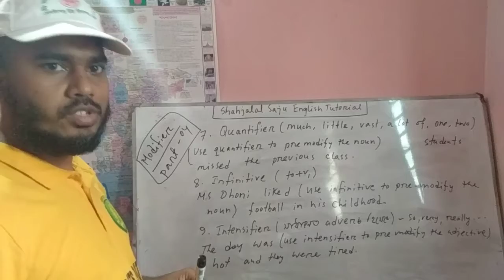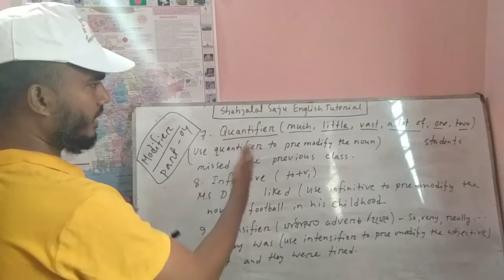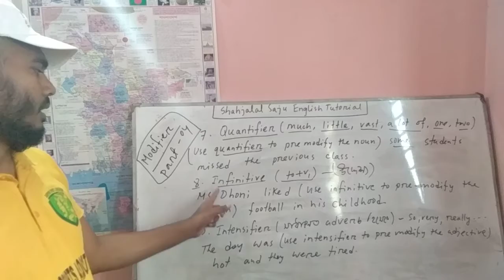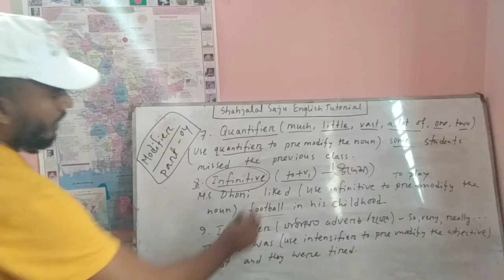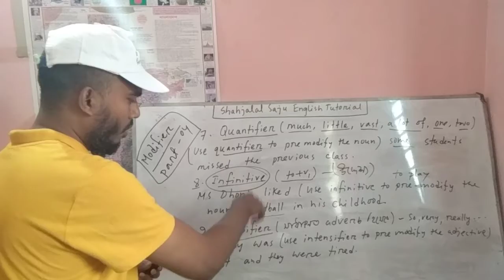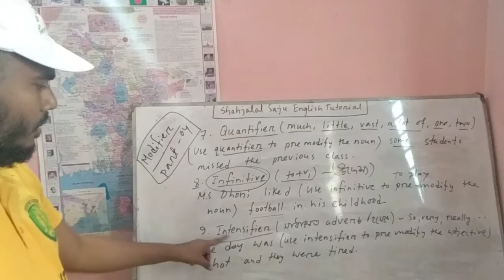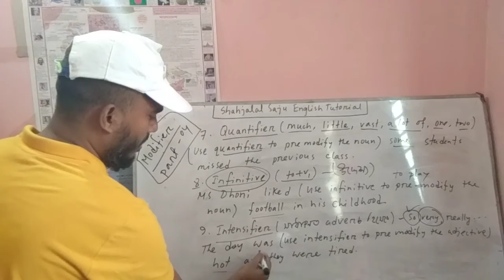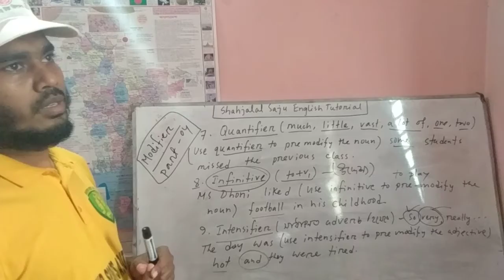Modifier (part 4)